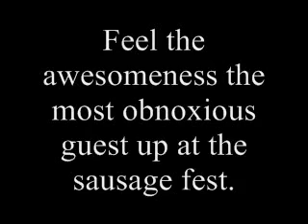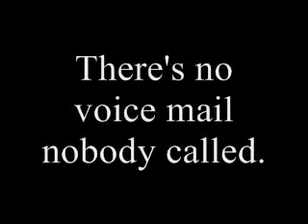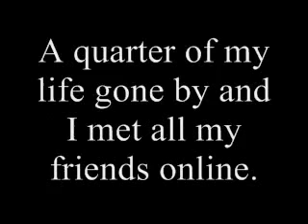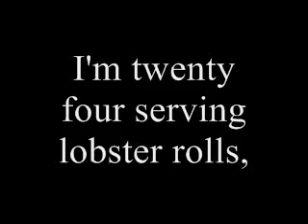I'm Awesome by Spose With lyrics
New music by Spose
by: BoredomEqualsFunny